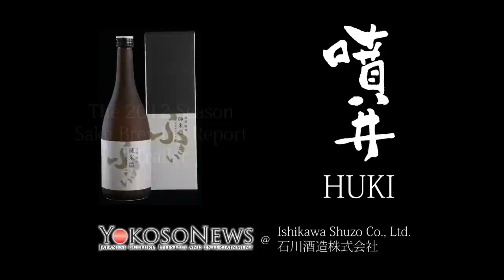Sake making report 2012 - Trailer @ Ishikawa Sake Brewery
On Jan 2012 through March 2012, YokosoNews is repeatedly visiting Ishikawa Sake Brewery to cover their sake making process by hoping that we can get free sample sake :p

Watch the brief trailer of how Japanese people make sake in Japan.